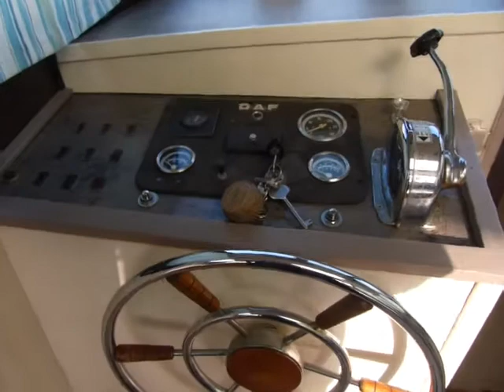Dutch Steel River Cruiser Palmacruiser 38 ft - Boatshed - Boat Ref#244020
Dutch Steel River Cruiser Palmacruiser 38 ft for sale with Boatshed Paris Photos and video taken by Boatshed Paris